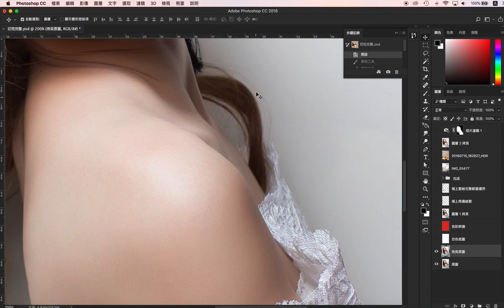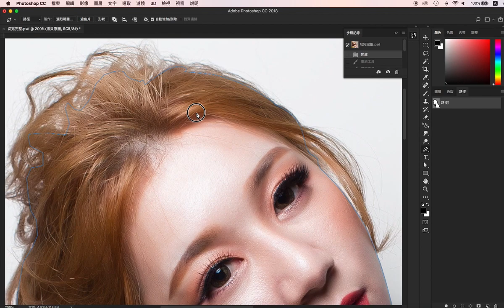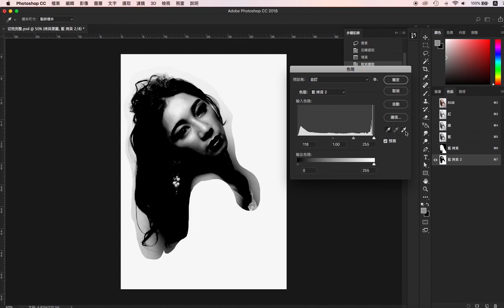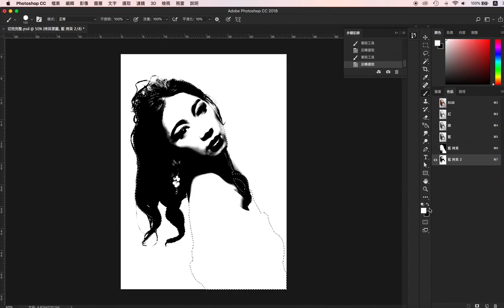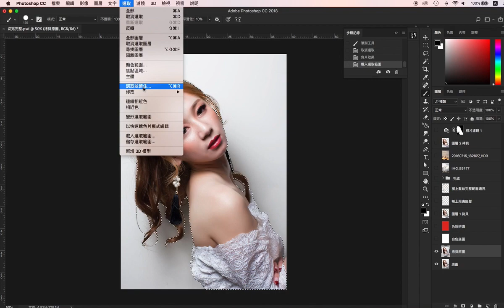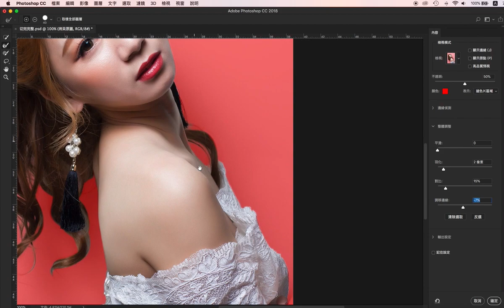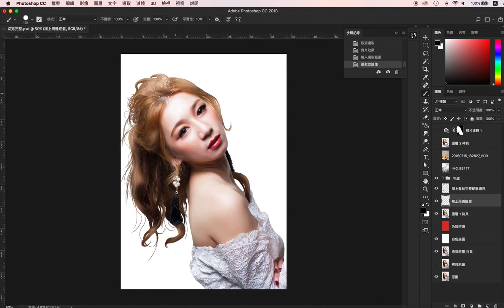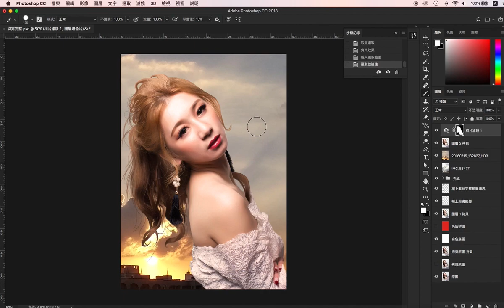03_ 【色版 髮絲去背】【完整不破碎做法】 photoshop 攝影進階後製 | CS5之後各版本適用 | 蕾萌紫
使用Photoshop進行修圖或合成照片，剛學習時候大多會使用選取工具，選取範圍做一些簡單後製，可以用圖層遮色片、快速遮色片的方式，現在講解高階一點的色版，Photoshop CC把這些功能的介面重新設計並整合在一起，現在這版本是CC版本改版的新名稱-選取並遮住，這個功能適合針對人物頭髮、或是雲朵與動物毛髮做快速去背處理。

Adobe的功能「選取並遮住」取代了舊版 Photoshop 中的「調整邊緣」的功能名稱。

髮絲去背進階作法，讓頭髮邊緣不破碎，邊緣完整，髮絲清晰的高階做法! 攝影後製!氛圍後製，色調調整!

cosplay角色頭髮後製人像頭髮後製，或是角色繪製頭髮都可以以此概念去延伸!

◢ Photoshop專業人像髮絲去背3部曲 ◣

a.Photoshop
b.Illustrator
c.Indesign
d.CorelDRAW